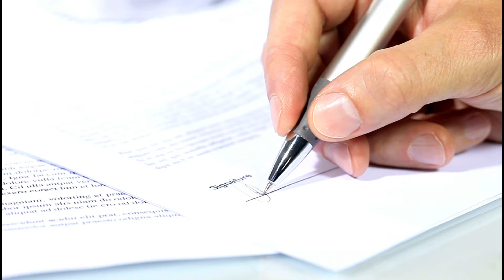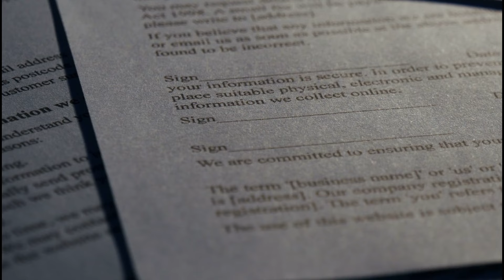भारत ने बांग्लादेश को दिखाई ताकत | First time Bangladesh, UN with Indian, Industry will comeback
भारत भी लपेटे में आ गया | Indian Exporter Disturb due to Bangladesh Geopolitics | India Bangladesh

भारत ने बांग्लादेश को दिखाई ताकत

The United Nations (UN) has condemned attacks on Hindus in Bangladesh. Amid violence against the minority Hindu community in Bangladesh, a spokesperson for UN Secretary-General Antonio Guterres said he stands against any racially. Bangladesh's interim leader Muhammad Yunus on Saturday 10 August condemned on the minority.

अमेरिका की एक चौथाई बराबरी में भी भारत को लगेंगे 75 साल.. विश्व बैंक की चेतावनी ! by Ankit Avasthi Sir Infrastructure Special Video...by Ankit Avasthi Sir
United Nations Finally Speaks on the attack on Hindus in Bangladesh | Protests in Dhaka

plant to manufacture food, textile cloth products and exports bangladesh and trade with other countries
भारत बांग्लादेश व्यापार